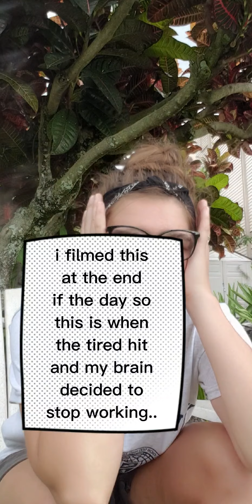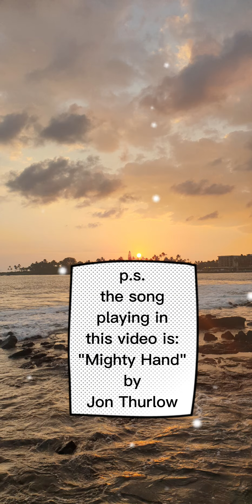newsletter update video!